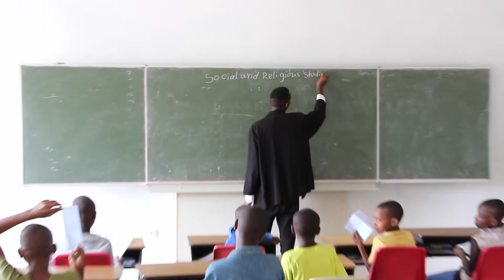Большой привет из Rwanda (Африка)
Миссионеры в Руанде Лето 2022 год основные события.